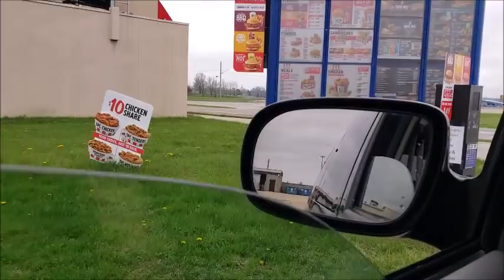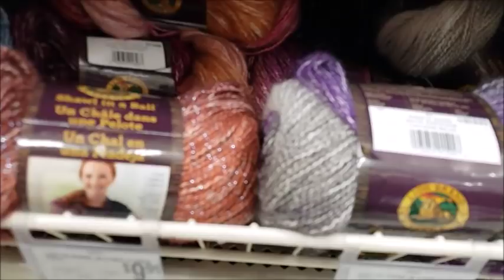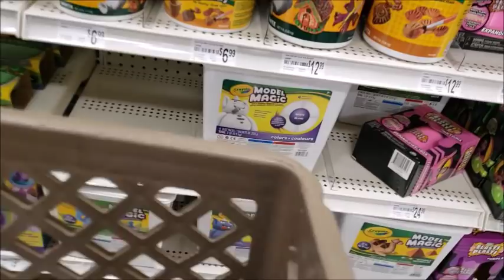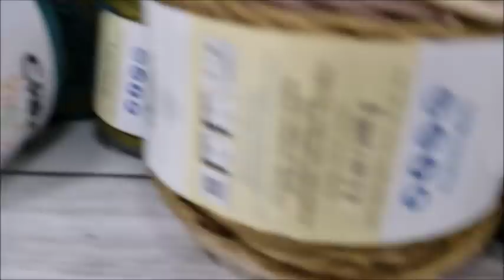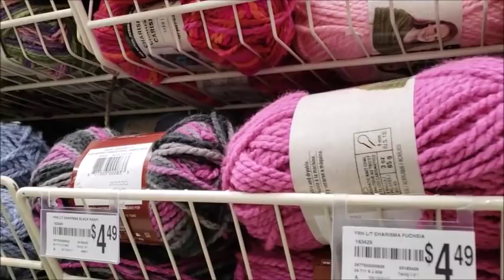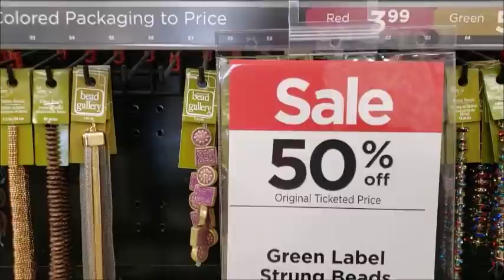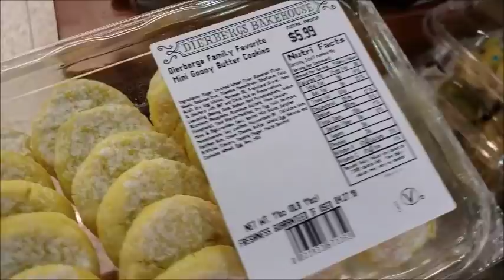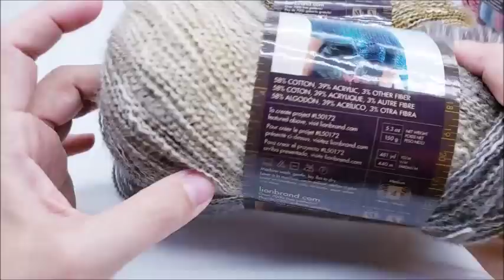Yarn Shopping @ Michaels | HUGE YARN HAUL | BAGODAY CROCHET YARN SHOPPING VIDEO